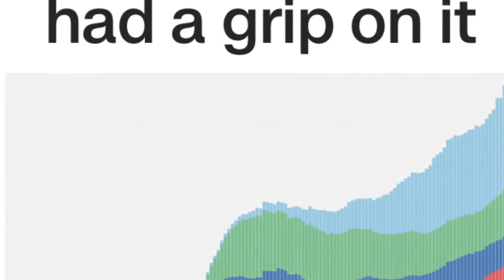CNN is it fake news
Calling out cnn on there double standards are they fake news